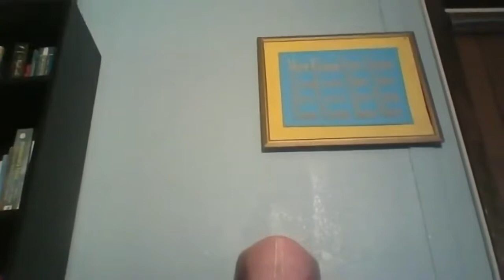Trivikrama Swami – Nektar Oddania 36 – Rozdział 22 - Cechy Śri Krsny 8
Nektar Oddania 36 – Rozdział 22 - Cechy Śri Krsny cz.8. - 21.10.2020